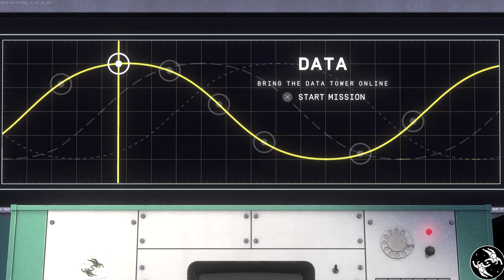Heavenly Bodies Gameplay Trailer | PS5, PS4, PC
Heavenly Bodies is a game about cosmonauts; the body; and the absence of gravity. ... Push, pull and twist your way through a precarious range of physically-simulated stellar scenarios where, without gravity, nothing is simple. On a good day, the beauty of weightlessness will shine through.